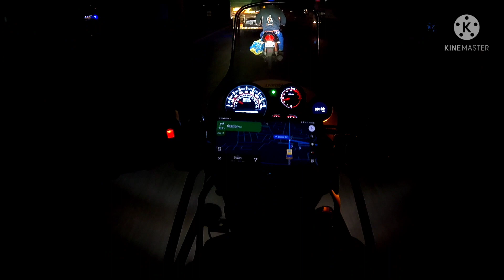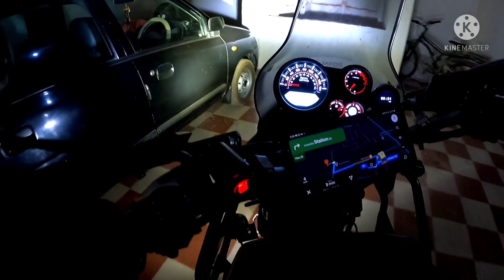🛑Accident scene on higway..! First Mumbai to Ratngiri ride mai highway pe hua accident.🛑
This is my first solo Long ride from Mumbai to Ratnagiri. This ride has some amazing breathtaking views. The entire ride is full of greener around us.

Thanks.